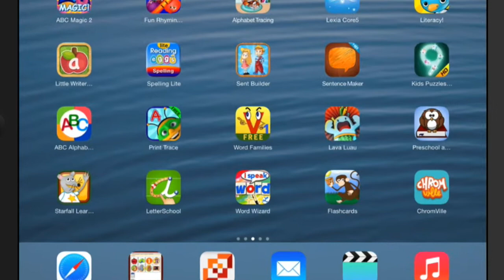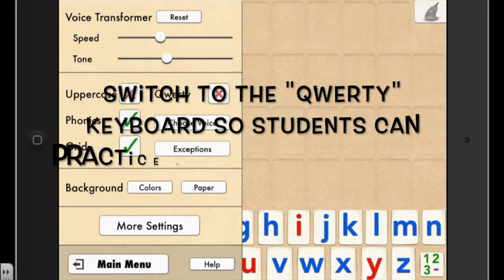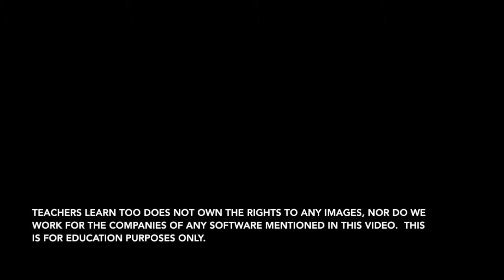Word Wizard - awesome spelling app for primary students!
Word Wizard is an awesome app to pracitce spelling, letter identification, word building, and more!  My students love to use it during our phonics lessons and on their own!